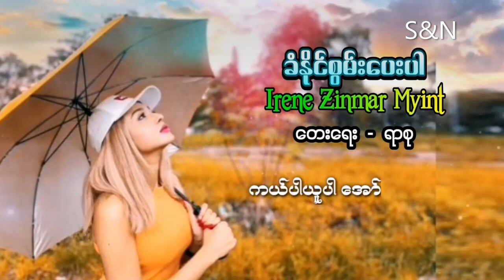ခံနိုင်စွမ်းပေးပါ - Irenen Zinmar Myint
ကျွန်တော်ရဲ့